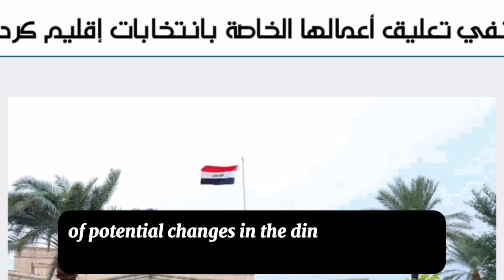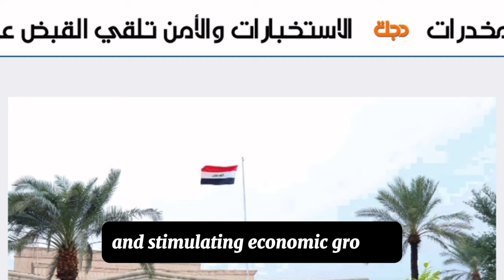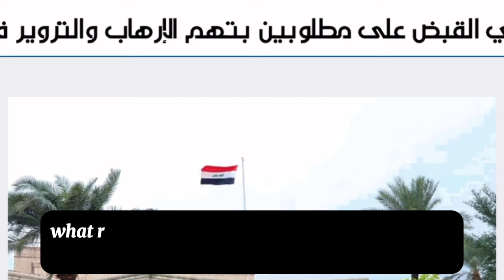Iraqi Dinar | Big Rate Change Update New Rate $1.50 USD Finally | Iraqi Dinar News Today 2024